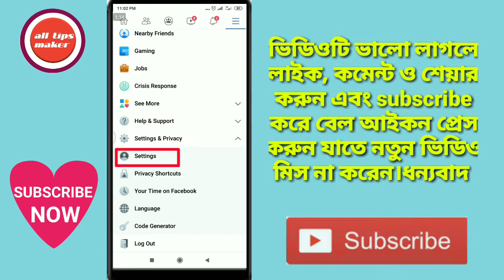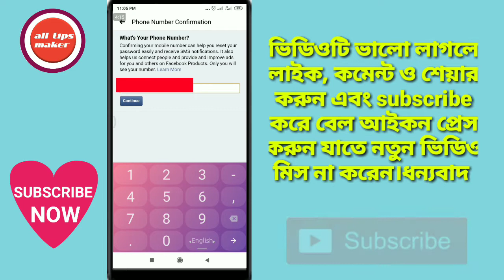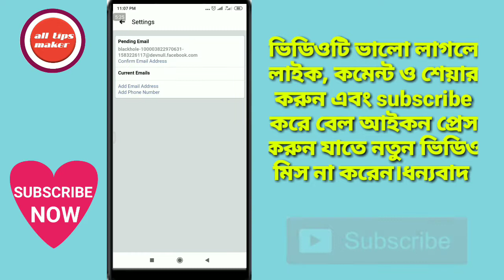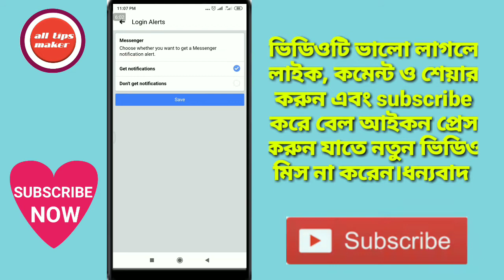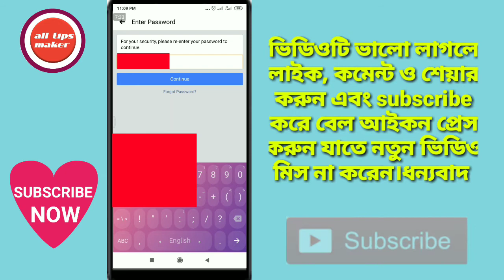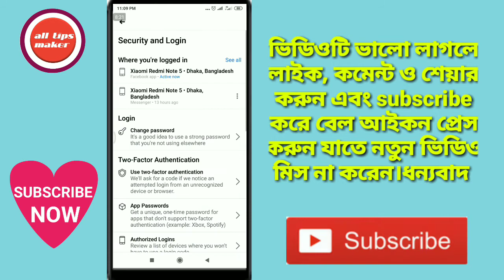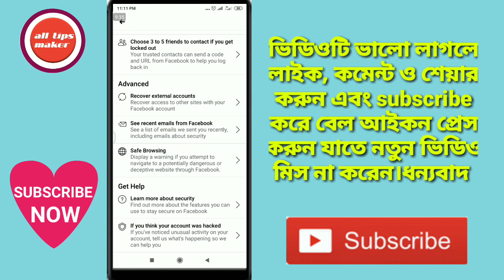ফেসবুক একাউন্ট বাঁচাতে চাইলে এখই এই দুটি সেটিংস অন করে রাখুন/how to save Facebook account easily?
ফেসবুক একাউন্ট বাঁচাতে চাইলে এখই এই দুটি সেটিংস অন করে রাখুন#
how to save Facebook account easily?#